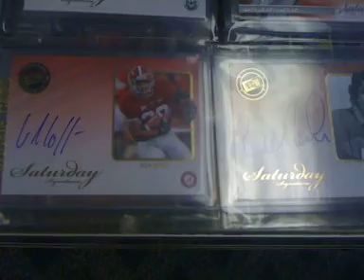Another 2009 Press Pass Legends Full Box Recap MOJO BOX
really nasty box of Legends including a 1/1 , Stafford, Heyward Bey, Cower